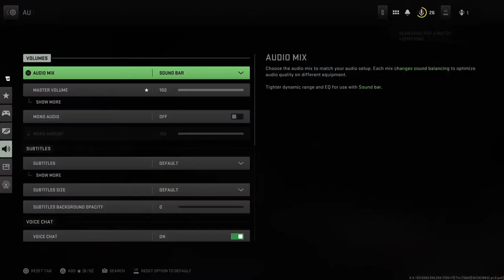Call Of Duty Livestream!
I am playing this Awesome Livestream!